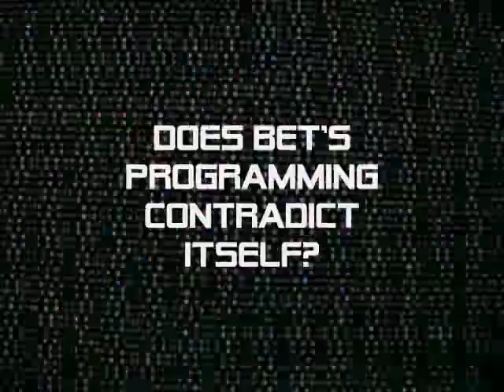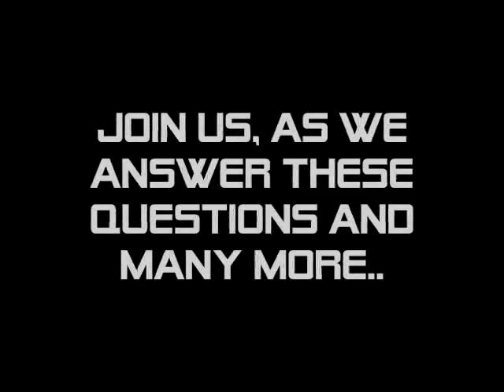IS BET FOR ME??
The Extraordinary Gentlemen of the Theta Sigma Chapter of Alpha Phi Alpha Fraternity, Inc. present..

Another Educational Forum: Is BET for me?

Join us as we discuss the BET Network and its influence on today's culture. This interactive forum will challenge your perception of the quality of programming on BET and similar networks and hopefully enlighten you on the effect that the media has on your life.

**Refreshments will be served**

*Brought to you as a part of ΑΦΑ Presents: Theta Sigma's "The Cool", a month of exceptional programming. Feb 2008.*